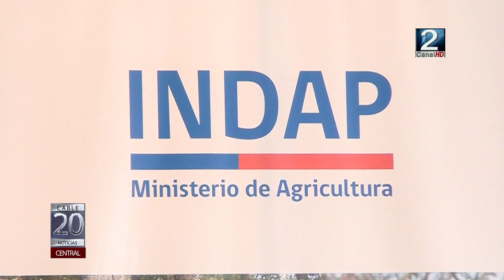18 ENE 2019 . Indap entrego recursos a agricultores afectados por incendio forestal en Santo Domingo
Siete pequeños agricultores de Santo Domingo recibieron  recursos de emergencia por parte del INDAP  tras verse afectados por el incendio forestal ocurrido a principios de enero en el sector rural de la comuna Parque. El informe es de Patricio Núñez y Gonzalo Ouvrard.